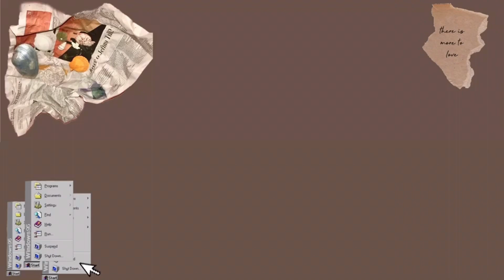DRAW TOYSTORY! 🌈畫出玩具總動員讓他們動起來？！邦妮又出現了！｜Procreate | gif電繪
這輩子最愛的大概就是TOYSTORY了😭
原本只是要畫一個白色木頭系的房子
結果在架子上加了一個叉奇
後來又畫了其他玩具越畫越多
想想椅子上加個邦妮好了…
就變成玩具總動員大集合了！

太希望玩具總動員可以多出一些影集了…每個小短片我都看完了，
自己畫了一張圖加上可愛的玩具們還有邦妮，
於是…邦妮又出現了💜
對我來說TOYSTORY 不是個卡通而已，裡面有很多感人有意義的畫面。
裡面有一句話我想跟大家分享：
不要因為它的結束而哭泣，要為它曾經發生過而微笑。
-玩具們總是陪伴著主人長大後又被拋棄，但是他們告訴我們，有重新開始的機會。

·收費客製化服務送無框畫（詳情請看精選）
·可客製化保溫瓶
Artist : yuting_artwork